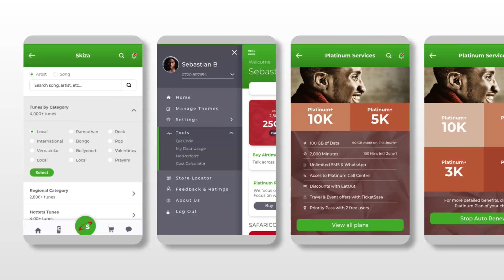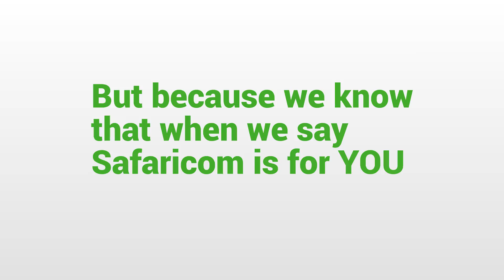DMA 2020 BRAND / AGENCY AWARDS - DIGITAL BRAND OF THE YEAR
Winner
SQUAD AFRICA - Safaricom